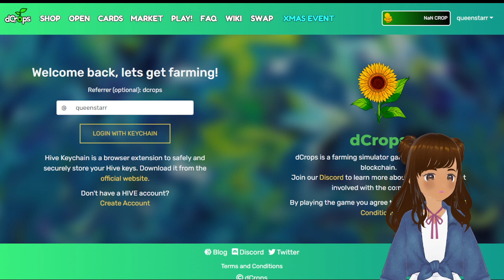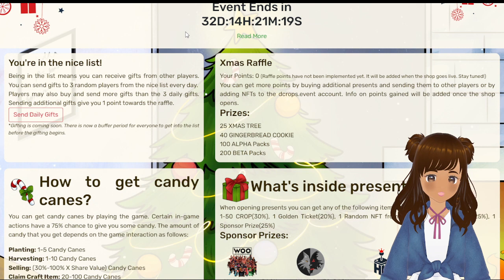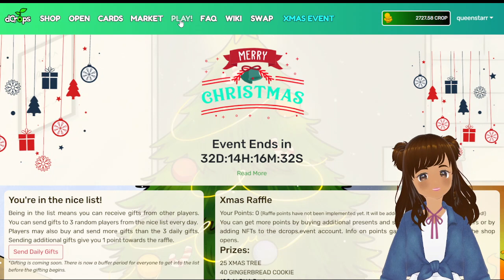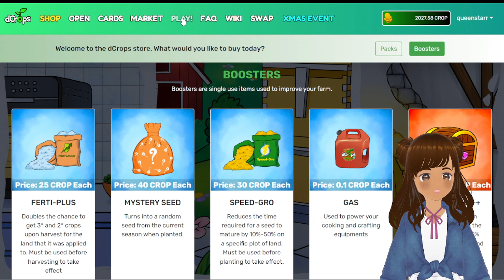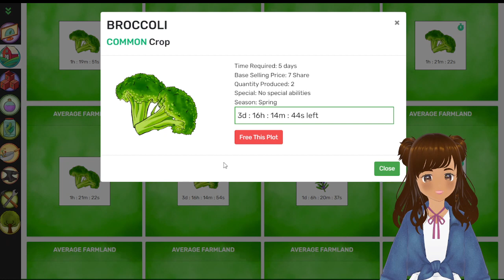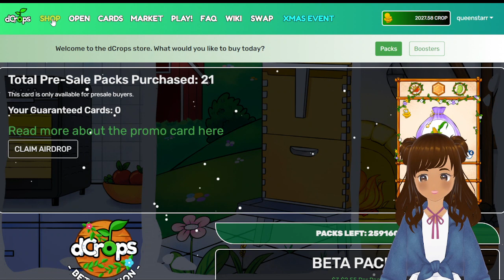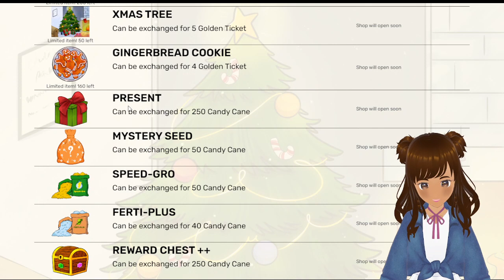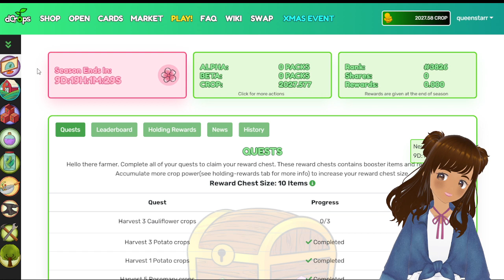★★★★★DCROPS XMAS EVENT : MYSTERY SEED TURNS TO A JACK-O-LANTERN CROP★★★★★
There is an ongoing Xmas Event on dCrops, you don't want to miss out on the great prizes.

In this Vtube, I talk a little about this and go on to Buy mystery seeds, boosters, harvest and plant.

Mighty lucky to have pulled a Legendary seed that keeps producing the whole year, all year round.

Bought and Opened 2 BETA packs, pulled another amazing Epic NFT.

HAPPY HOLIDAY SEASON AND PROSPEROUS NEWYEAR FROM QUEENSTARR.